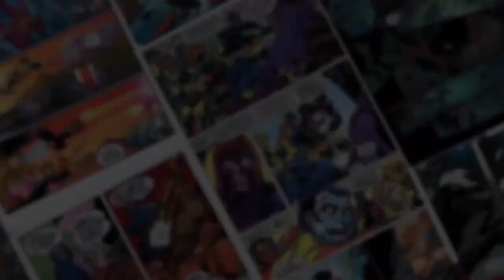1ST Look Upcoming Comics Flashpoint Beyond, Elektra 100, Batman Beyond Neo-Year, Knights of X & MORE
Welcome to COMICS FROM THE FUTURE -- Your first chance to see the hottest comics and covers of tomorrow! These comics are mostly releasing the week of 04/13, but orders for them are due this Sunday 03/13/22 by 6PM.

This show we go over:

Featured Comics:
FLASHPOINT BEYOND #0 (OF 6) CVR A
FLASHPOINT BEYOND #0 (OF 6) CVR B EDUARDO RISSO
IMAGE 30TH ANNV ANTHOLOGY #1 (OF 12)
ELEKTRA 100
ELEKTRA 100 RUAN VARIANT
BATMAN BEYOND NEO-YEAR #1 (OF 6)
BATMAN BEYOND NEO-YEAR #1 (OF 6) CVR B CHRISTIAN WARD
ALICE EVER AFTER #1 (OF 5) CVR A PANOSIAN
ALICE EVER AFTER #1 (OF 5) CVR B FRISON
ALICE EVER AFTER #1 (OF 5) CVR E FOC REVEAL VAR J. Scott Campbell
KNIGHTS OF X 1
KNIGHTS OF X 1 HETRICK VARIANT
KNIGHTS OF X 1 SEGOVIA PROMO VARIANT
KNIGHTS OF X 1 YOUNG VARIANT
EARTH-PRIME #1 (OF 6) BATWOMAN CVR A (Also a B photo cover not ready)
PROJECT SUPERPOWERS FRACTURED STATES #1 CVR A ROOTH
PROJECT SUPERPOWERS FRACTURED STATES #1 CVR B FRANK
PROJECT SUPERPOWERS FRACTURED STATES #1 CVR C BORGES
PROJECT SUPERPOWERS FRACTURED STATES #1 CVR D ANDRADE
PROJECT SUPERPOWERS FRACTURED STATES #1 CVR Q FOC LIEFELD HO

Other #1’s:
VANITY #1 CVR A JOSEPH SCHMALKE
ROCKETEER THE GREAT RACE #1
ROCKETEER THE GREAT RACE #1 (OF 4) CVR B STEPHEN MOONEY
DARK BEACH #1 CVR A PIRIZ (MR)
DARK BEACH #1 CVR B REY (MR)
DARK BEACH #1 CVR D DOE (MR)
OCEAN WILL TAKE US #1 CVR A OLIVARES
GI JOE A REAL AMERICAN HERO 40TH ANNIV SPECIAL

Cool Covers/variants and notable #2’s and #3’s:
CAPTAIN CARTER 2
CAPTAIN CARTER 2 ASPINALL VARIANT
STAR WARS: THE HALCYON LEGACY 3
STAR WARS: THE HALCYON LEGACY 3 SLINEY CONNECTING VARIANT
STAR WARS: THE HALCYON LEGACY 3 WU VARIANT
BATMAN KILLING TIME #2 (OF 6)
BATMAN KILLING TIME #2 (OF 6) CVR B KAEL NGU
MONKEY PRINCE #3 (OF 12) CVR A
MONKEY PRINCE #3 (OF 12) CVR B INHYUK LEE
      36a. BATMAN URBAN LEGENDS #14 CVR C GIUSEPPE CAMUNCOLI VAR
LITTLE MONSTERS #2 CVR A NGUYEN (MR)
LITTLE MONSTERS #2 CVR B ZONJIC (MR)
RADIANT RED #2 (OF 5)
RED ROOM TRIGGER WARNINGS #2 CVR A PISKOR ST ED
BLACK PANTHER LEGENDS 4 JUNI BA VARIANT
BLACK PANTHER LEGENDS 4 SWAY BLACK HISTORY MONTH VARIANT
      42a. BLACK PANTHER 5 BOSSLOGIC SPIDER-MAN VARIANT
STAR WARS: DARTH VADER 22 RENAUD TRAITOR OF THE DAWN VARIANT
BATMAN #122 CVR A HOWARD PORTER (SHADOW WAR)
BATMAN #122 CVR B GABRIELE DELL OTTO CARD STOCK VAR
SPAWN SCORCHED #4 CVR B MCFARLANE (Connecting X-Men #1 piece)
DIE!NAMITE NEVER DIES #2 CVR L FOC LIEFELD HOMAGE MYCHAELS (

      60a. BATMAN VS BIGBY A WOLF IN GOTHAM TP
DEMON DAYS TREASURY EDITION TPB
GHOST RIDER: THE RETURN OF BLAZE TPB
X LIVES & DEATHS OF WOLVERINE HC ADAM KUBERT COVER $75.00
X LIVES & DEATHS OF WOLVERINE HC BROOKS COVER [DM ONLY] $75.00
HEROES REBORN: AMERICA'S MIGHTIEST HEROES OMNIBUS HC MCGUINNESS
HEROES REBORN: HC PACHECO COVER [DM ONLY] $75.00